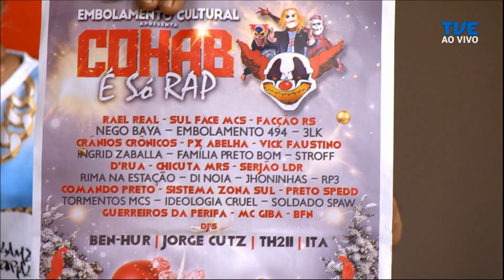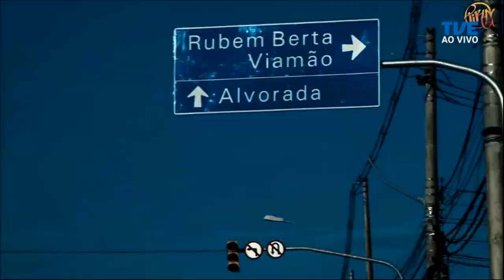Radar | TVE - Banca Forte da Norte - 03/12/2019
▶️ O Radar TVE desta terça traz o rap ao vivo da BFN - Banca Forte Da Norte.
▶️ Tem ainda duas entrevistas no estúdio sobre o Cohab É Só Rap - O Retorno, que acontece no próximo domingo, no bairro Rubem Berta e também sobre a GIG Solidária, realizada no dia 14/12, no Estúdio Legato, ambos em Porto Alegre.
▶️Tudo isso e muito mais, a partir das 18h, aqui na TVE RS!